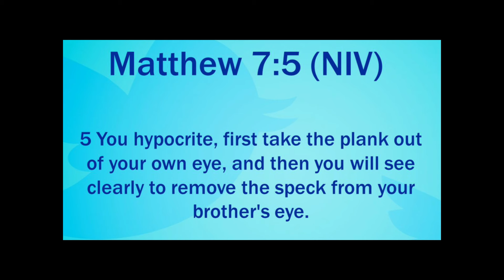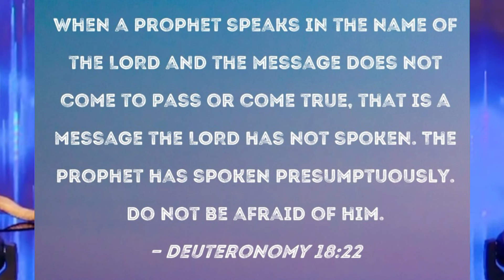Breaking‼️Truth Behind BBC Exposures..Joel Ogebe Failed BBC Prophecy..Preachers Please Listen